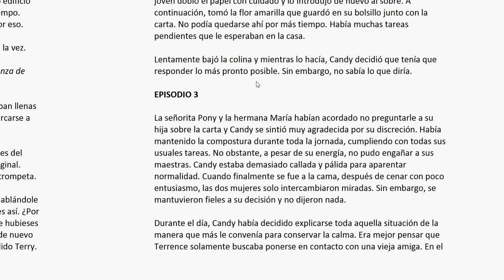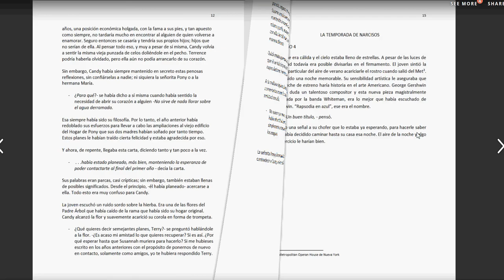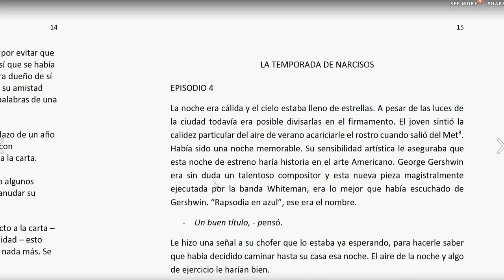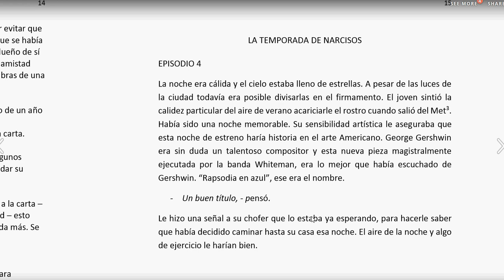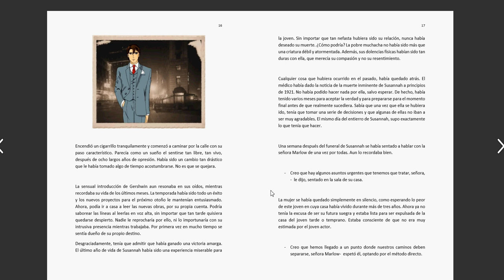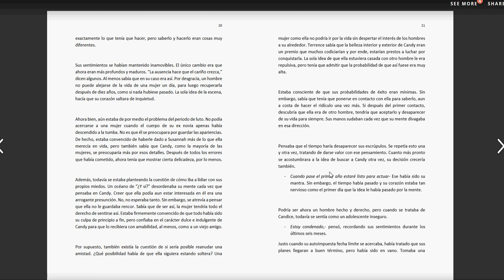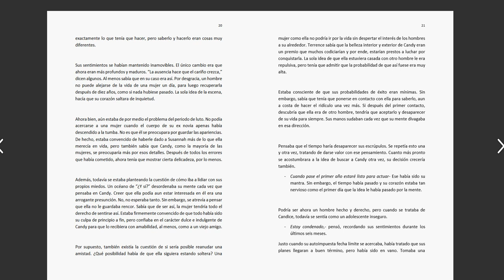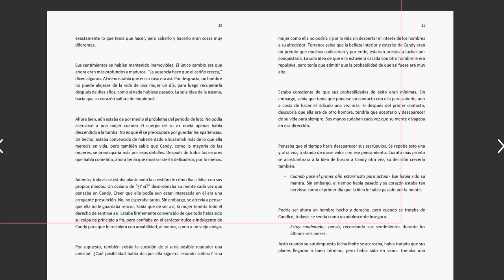Temporada de narcisos 1 episodio 3